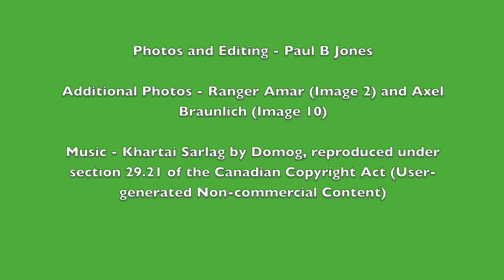Mongolia Birds and Mammals Slide Show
A slide show featuring bird and mammal photographs from a summer 2012 expedition to Mongolia.

The extraordinary score is by the incredible folk modern group Domog, a band of young Mongolians bringing new vitality to ancient music.

A complete series of photos from the trip can be found here